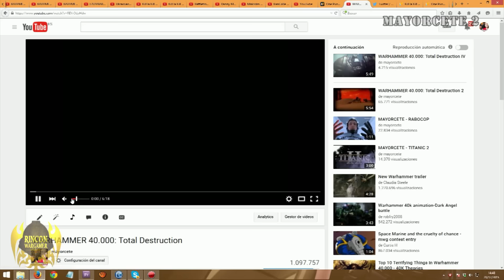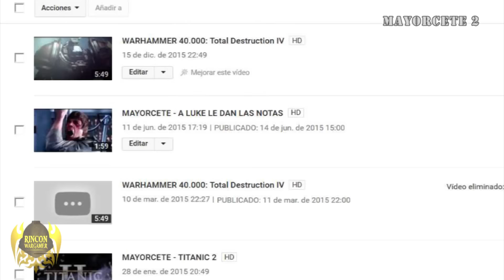La Mayor Injusticia DE MI VIDA !! | RINCÓN WARGAMER